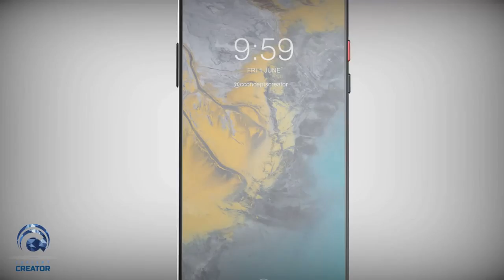OnePlus 6 se Filtra!!! (Traera Notch)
OnePlus 6 se Filtra!!! Todo lo que se sabe por el momento sobre este gran Smartphone.